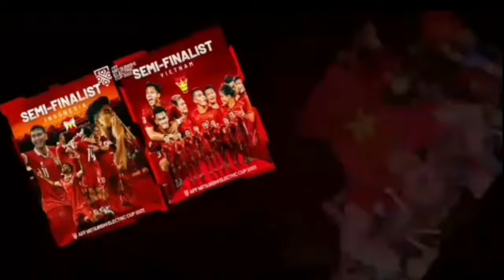Đội hình dự kiến Việt Nam vs Iraq: Ai đá thay Văn Toàn?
1- Đội hình dự kiến Việt Nam vs Iraq: Ai đá thay Văn Toàn?

2.  Đội hình dự kiến ra sân tuyển Việt Nam gặp Iraq: Tấn công rực lửa?

3- Tuyển Việt Nam quyết đấu với Iraq: 'Núi cao thì mặc núi cao'

4- Giải mã Iraq đấu tuyển Việt Nam: Chờ nước cờ của HLV Kim Sang Sik